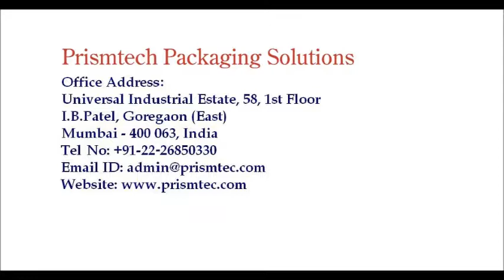Oval Conveyor with Pucks